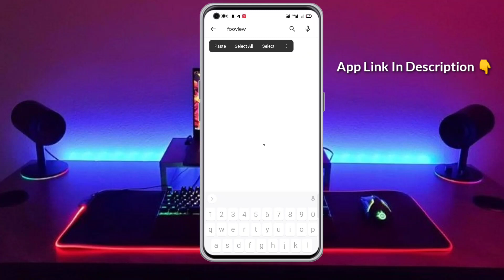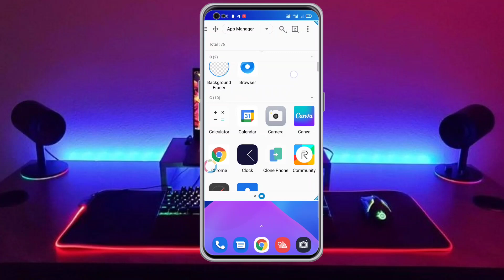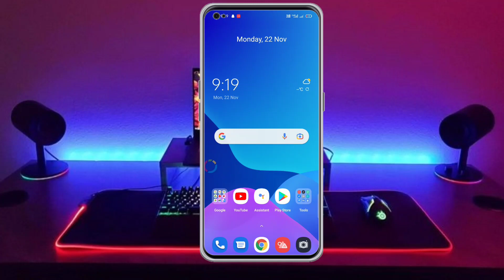Realme Phone Manager Not Working Problem Solved | Realme Phone Manager New Update ⚡⚡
Realme Phone Manager Not Working Problem Solved | Realme Phone Manager Not Opening ⚡⚡

Hi everyone, in this video you"ll see how I solved your realme and oppo phone manager new update not working problem this trick working 100% & this problem fixed in only two minutes